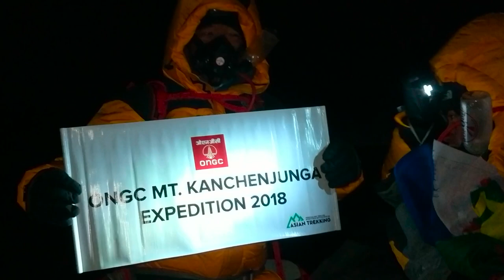TWO HOURS IN DEATH ZONE | Kanchenjunga Summit @8586m | International Mountain Day Special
We had to spend two hours at Kanchenjunga Summit at 8586m altitude on 21st May 2018. Altitudes above 8000 meters are considered death zone because the air is so thin that it gets very difficult to breathe. Air pressure and thus oxygen is one-third of what we experience at normal altitudes. Watch this video to see how a team of ONGC employees climbed the Summit of the world's third highest and India's highest peak in just eight and a half hours from Summit Camp and stayed there for two hours.
Behind Camera - Multiple members of Team ONGC
Location - Mount Kanchenjunga Summit, Taplejung, Nepal
Altitude - 8586m

Topics Covered ✔️✔️
Death Zone
International Mountain Day
Mountains Matter
Summit
Kanchenjunga
Kangchenjunga
Summit Video
Sherpa dance
Sherpa conversations
Summit conversations
Kanchenjunga climbing videos
Kanchenjunga Summit View
Kanchenjunga Climb
Kanchenjunga mountain view
Kanchenjunga mountain climbing
World's third highest mountain
3rd highest mountain